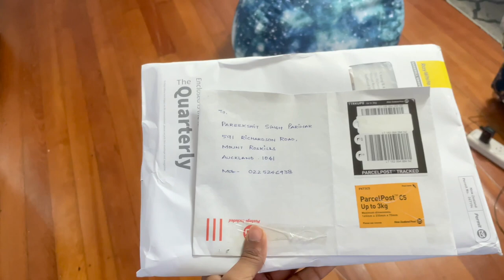Journey begins to meet Prime Minister: Day 1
Journey always starts from scratch...

"The world is round and the place which may seem like the end may also be the beginning. — Ivy Baker Priest "

So, lets see where it goes, hoping to meet & greet New Zealand Prime Minister, "Hon. Jacinda Ardern" soon.
This is my part of story and always love to share with you guys, hope you like it and join my Diary's journey through my upcoming videos.

Stay tune and show your love.

Thanks

Parihar Diary